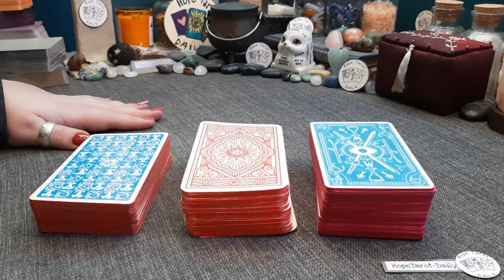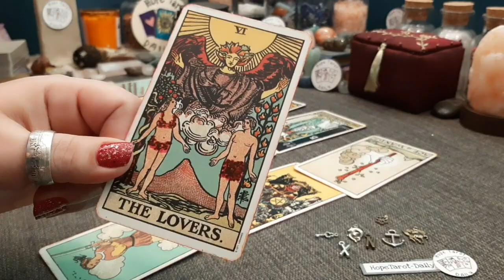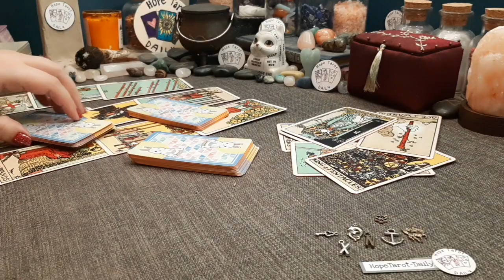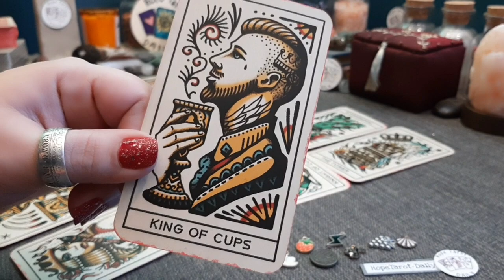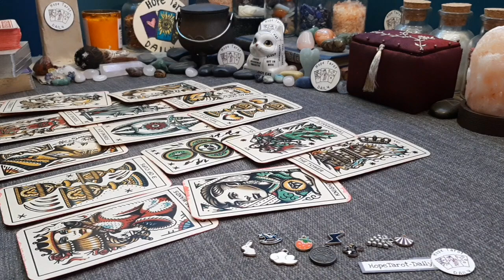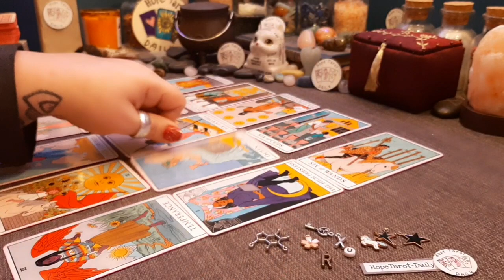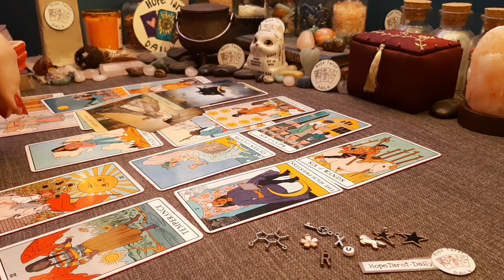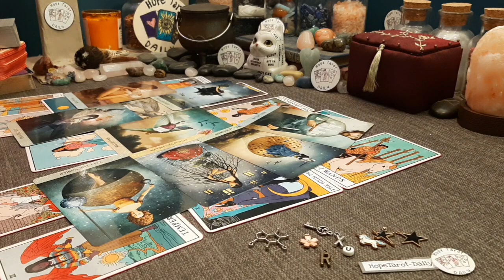Pick a card: Third Party Situation | Timeless Tarot Reading | Hope Tarot Daily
Timestamps 00:00
Tarot Card Reading 1 - 02:53
Tarot Card Reading 2 - 20:56
Tarot Card Reading 3 - 36:09
Purple Heart Gang - 01:01:54

🔮 About me 🔮

💜 insightful messages
💜 spiritual guidance

Where you can book yourself into my tarot diary.

Angie 💜